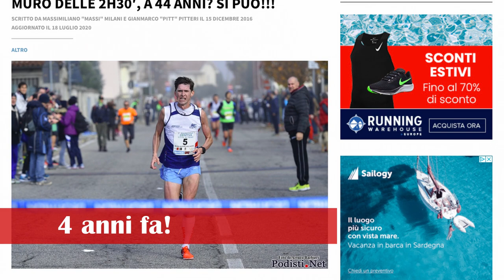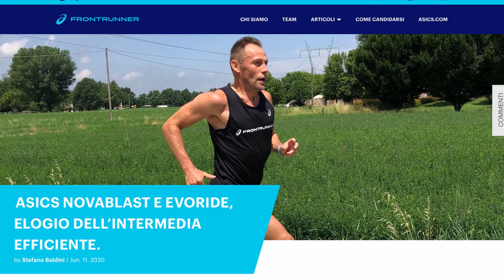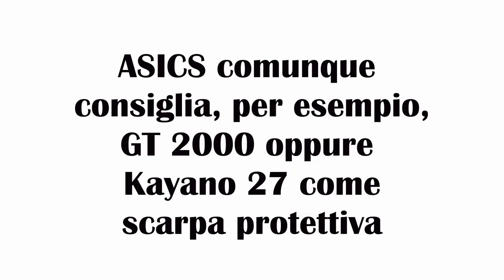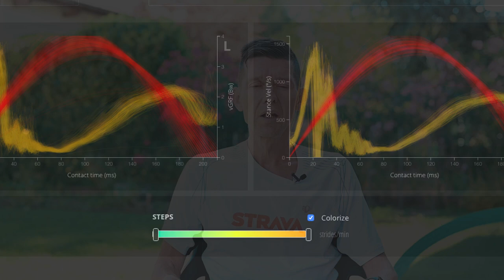ASICS Novablast, recensione dettagliata in italiano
Le ASICS Novablast sono l'ultima innovazione della casa giapponese, sono scarpe adatte a diverse tipologie di podisti. Nella recensione raccontiamo il comportamento nella corsa e spieghiamo tutte le caratteristiche tecniche di questa scarpa.  La recensione con il supporto di Giacomo Galliani, podista amatore, ASICS Frontrunner e Personal Trainer.

Per acquistare le ASICS Novablast, ecco i principali link:
► Runningwarehouse:

►Scarpe Intermedie A2: Adidas SL20